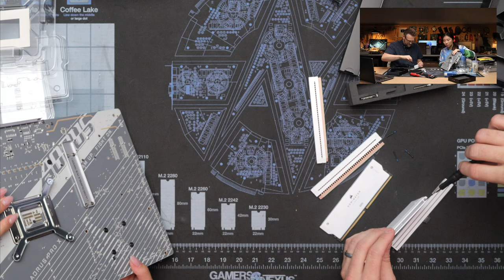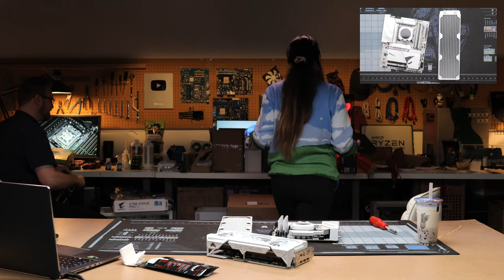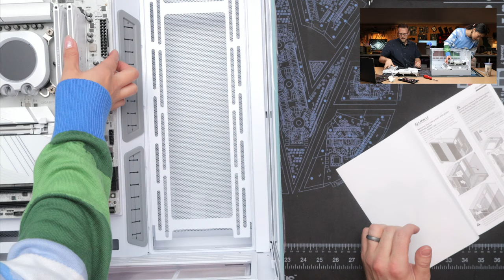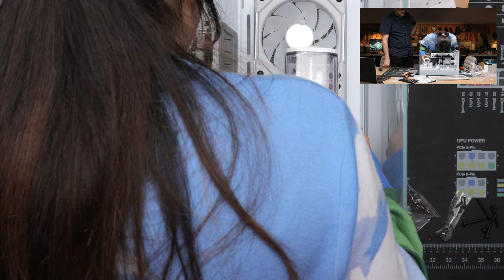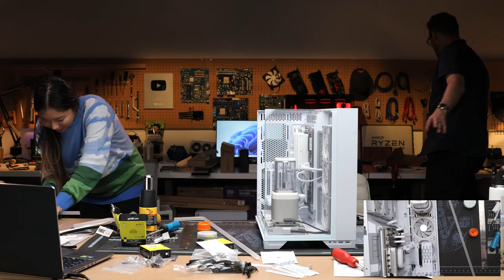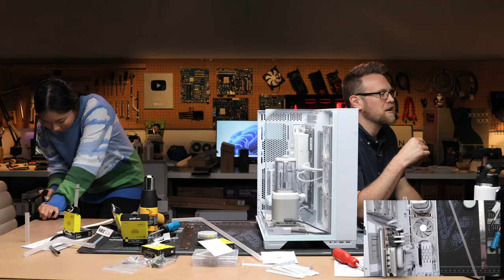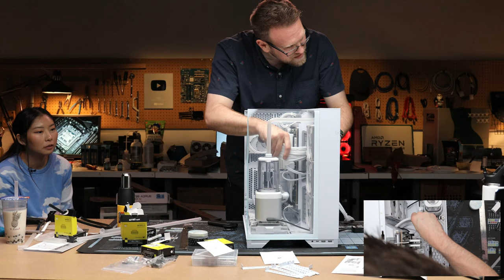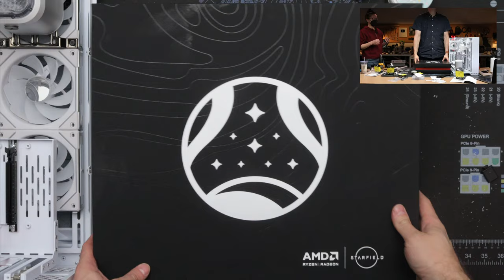Watch Us Build A Boba Cooled PC - LIVE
Join the PCWorld team and special guest @peachietech build a PC filled with yummy boba! (not actual boba inside)

Parts list
CPU: Intel Core i7 14700K
GPU: Asus GeForce RTX 4070 Ti Tuff Gaming
RAM: Corsair Dominator Titanium 2x24GB DDR5 7200 MT/s
SSD: Solidigm P44 Pro 2TB
Case: Lian Li O11 Vision
Motherboard: Gigabyte Z790 Aorus Pro X
Custom loop: Corsair iCue parts